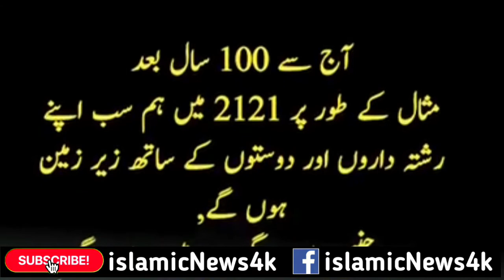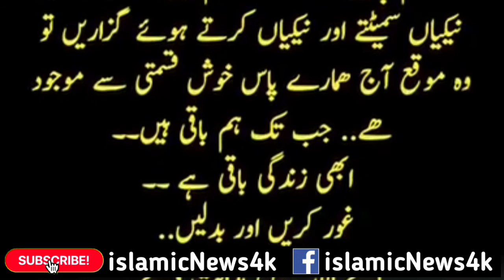100 saal baad | Hort touching lines and vice by Qari Naeem Ansari Islamic News 4k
100 saal baad | Hort touching lines and vice by Qari Naeem Ansari Islamic News 4k